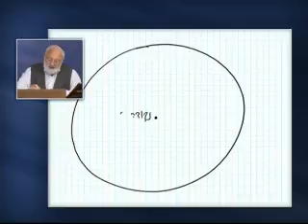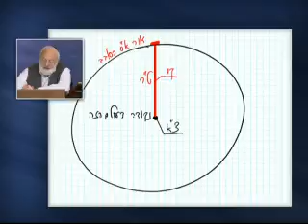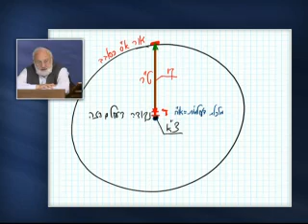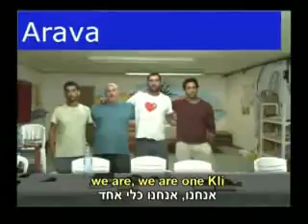rus t rav bs tes 08 2012 09 25 lesson n7